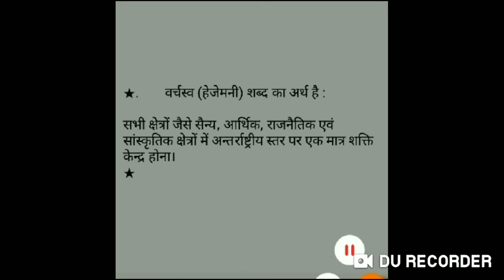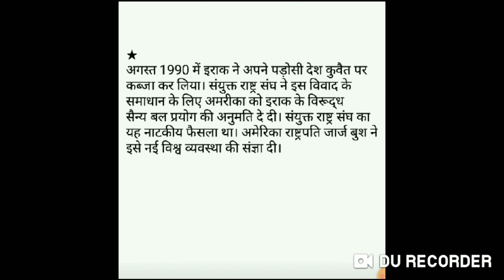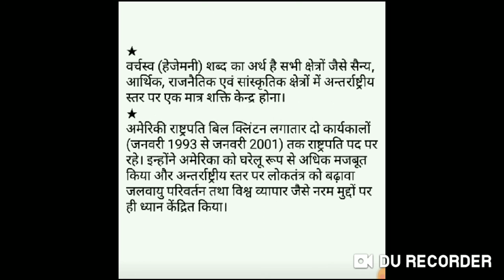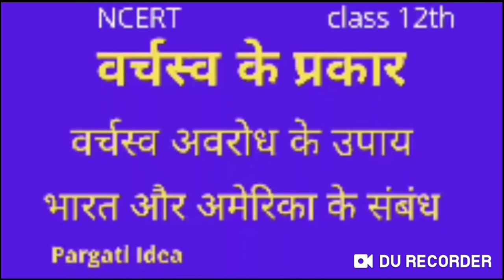politcal science# समकालीन विश्व राजनीति# American hegemony in world#विश्व में अमेरिकी वर्चस्व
this video is for NCERT book contemporary world politics.
in this video the content is related to American hegemony in world.
this video is useful for class 12th CBSE students and other board exams.
in this video word hegemony and it's types are  fully described.